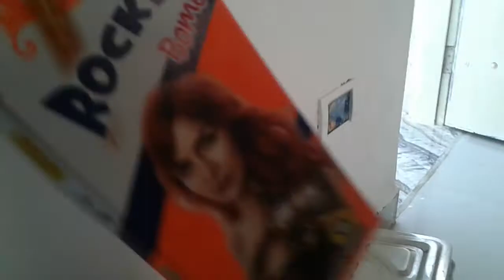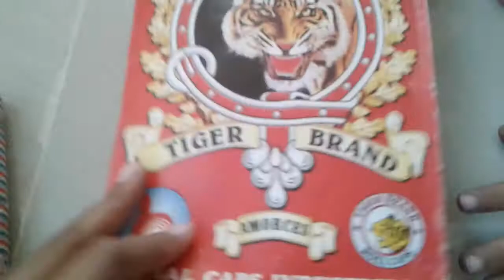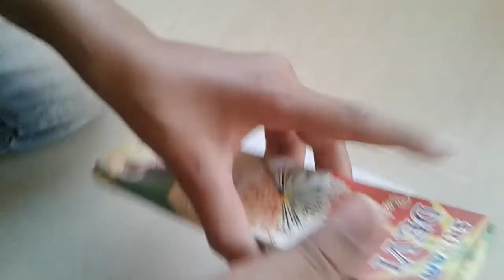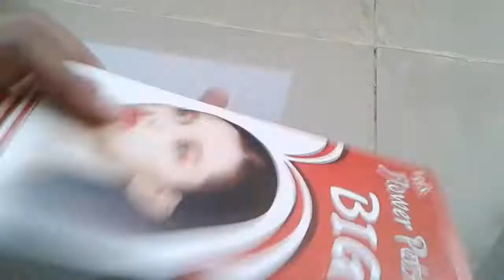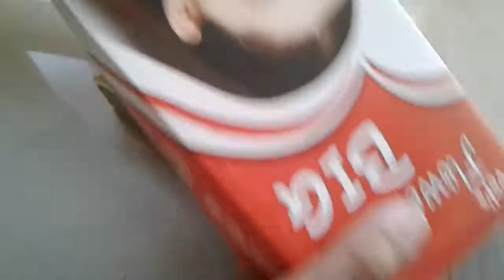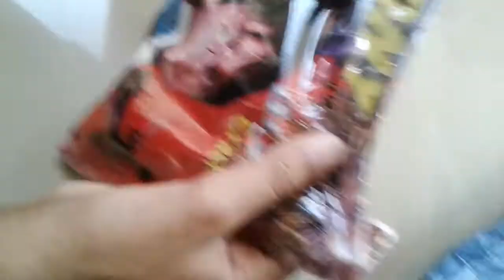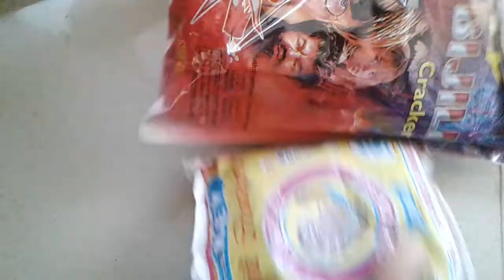11 November 2020